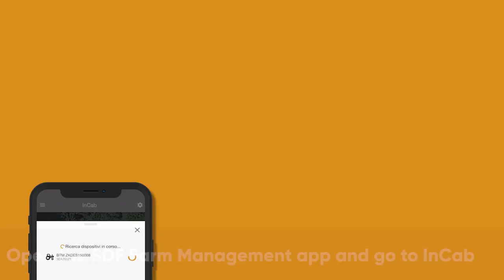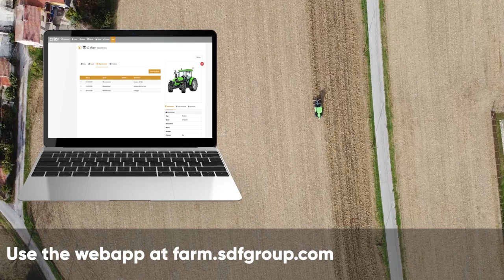SDF Farm Management - First use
The application that connects to your tractor and helps you manage your farm.